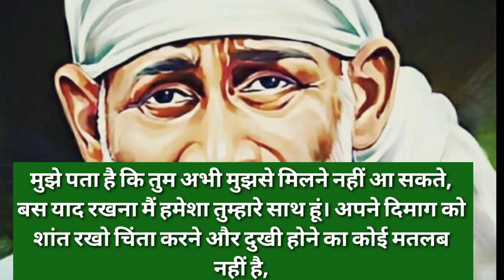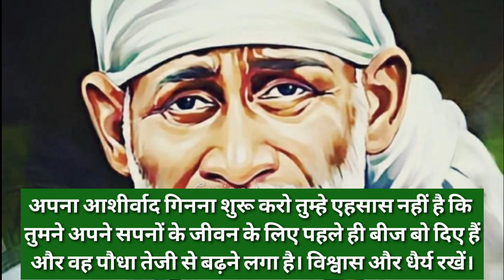aaj ka shirdi sai baba sandesh 14 /5/2023🌺 आज का शिरडी साईं बाबा संदेश